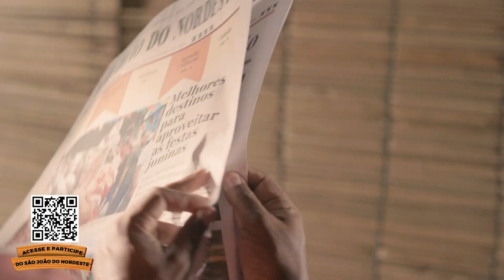[HD] Institucional do São João do Nordeste (2022) | Globo Nordeste